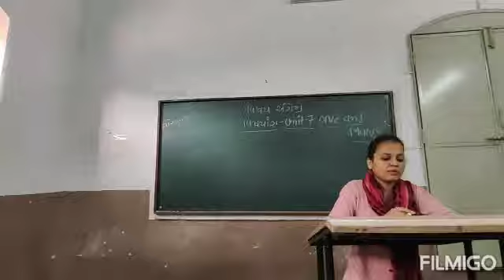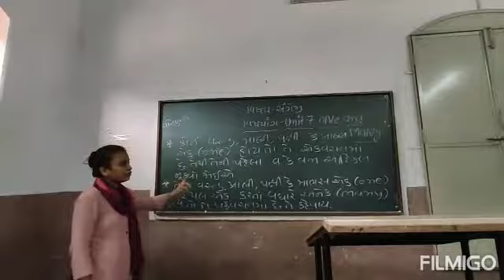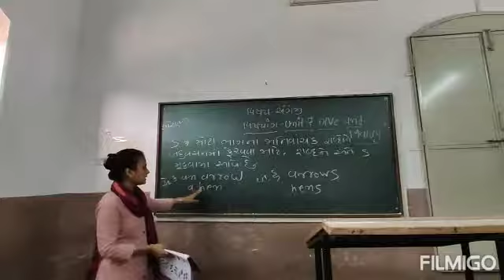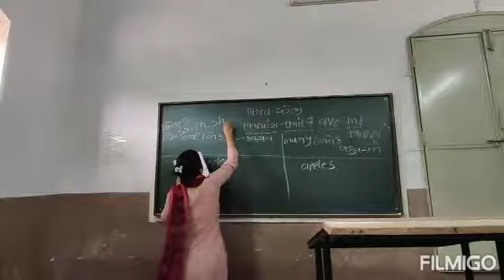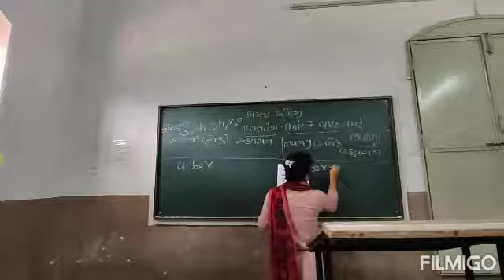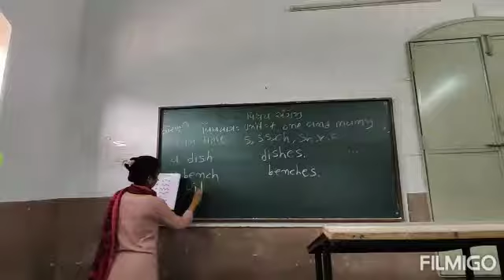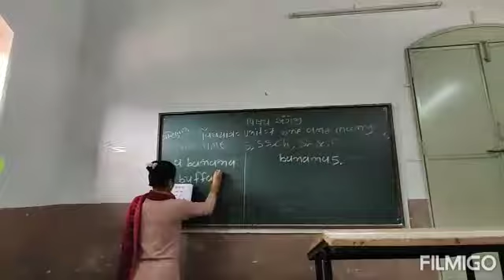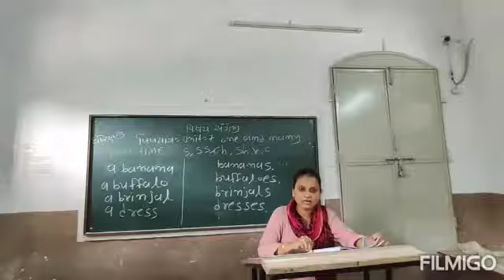std - 3/sub - અંગ્રેજી,ch - 7(One and Many)